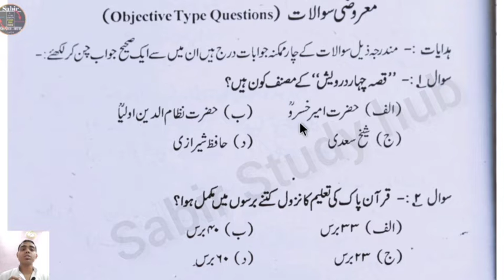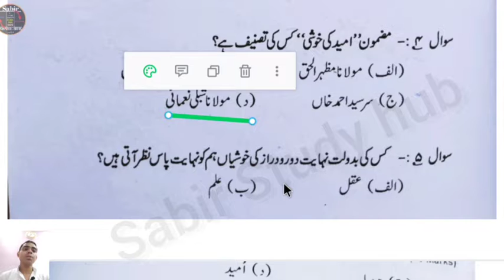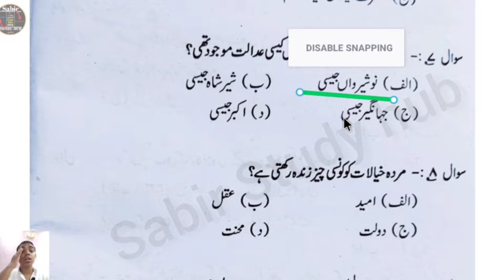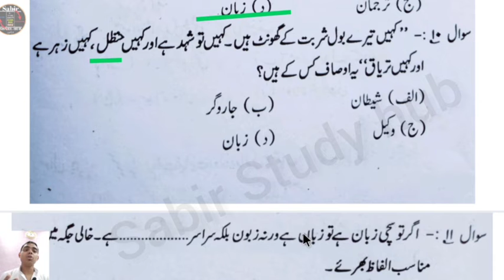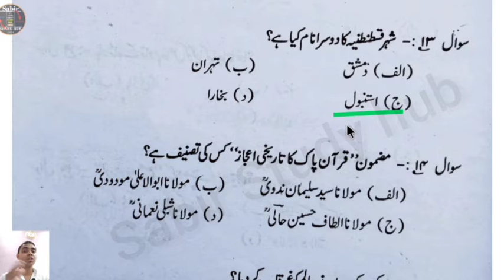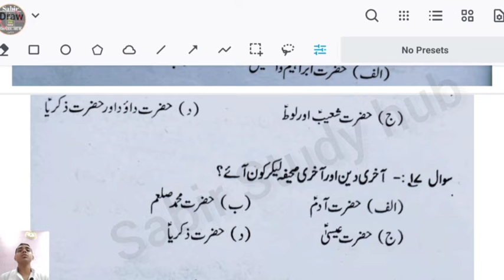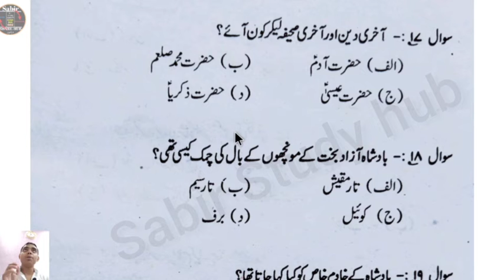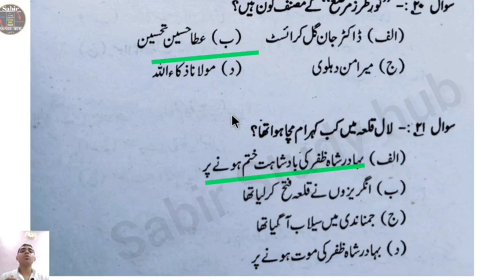Objective sawaal solved 2023 - Urdu Book / BIHAR BOARD 12 OBJECTIVE 2023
10th class urdu subject question answer
class 10th urdu objective question
urdu class 10
Question Answer & Model Paper Pdf Download
model paper
Model paper urdu
NCERT 12th Model Paper 2023
cbse
class 10th model paper 2022
Bihar Board 12th Class Model Question Paper 2023
Urdu grammar